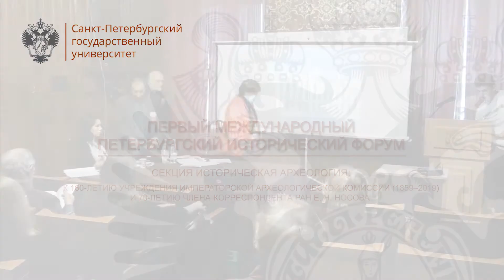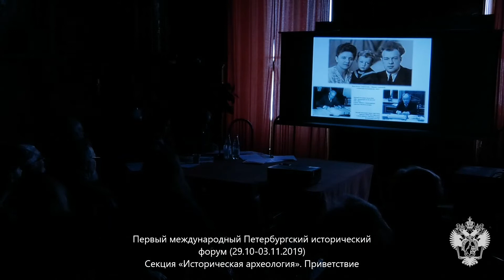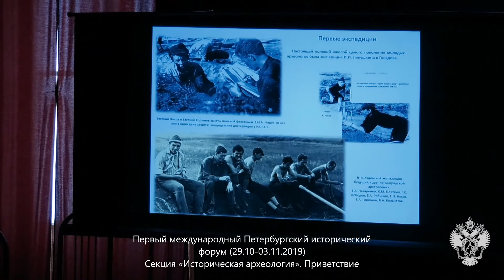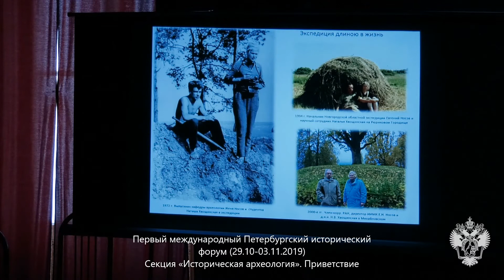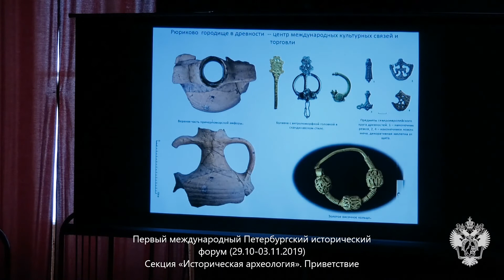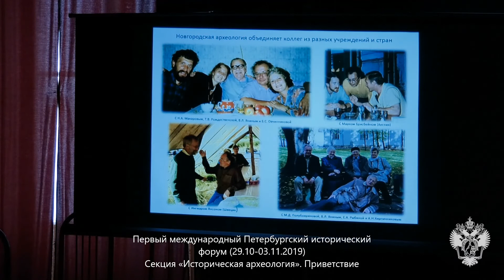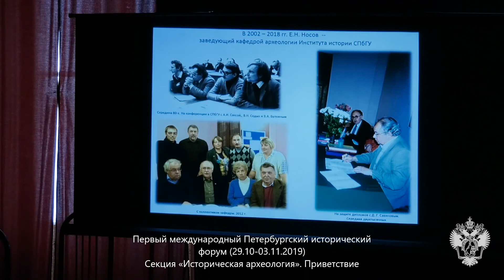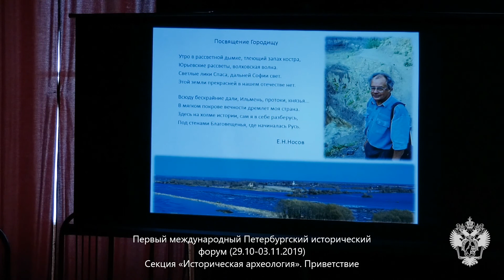31.10.2019 Открытие секции "Историческая археология". Приветствие: В.А. Лапшин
ПИФ. 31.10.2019. Секция "Историческая археология" / Historical archaeology